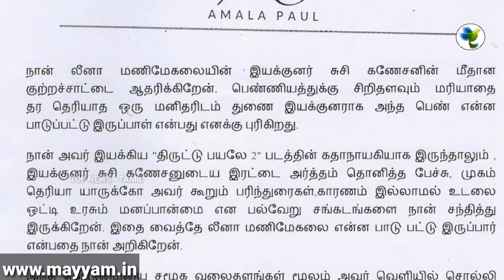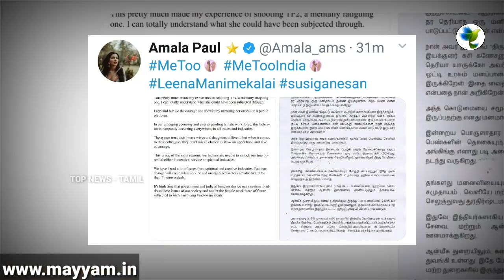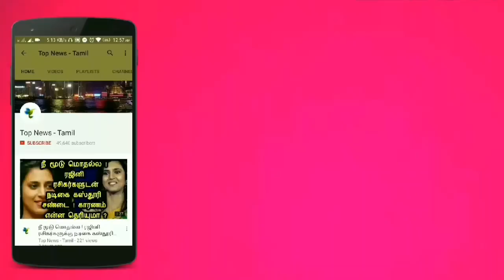Susi Ganesan Touched Me : Amala Paul Shocking Complaint on Susi Ganesan | Hot Tamil Cinema News